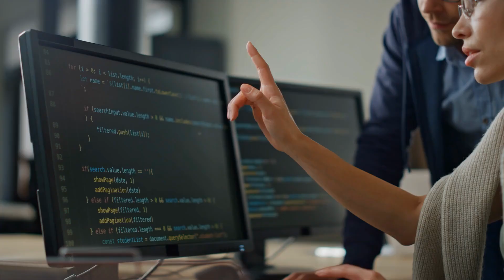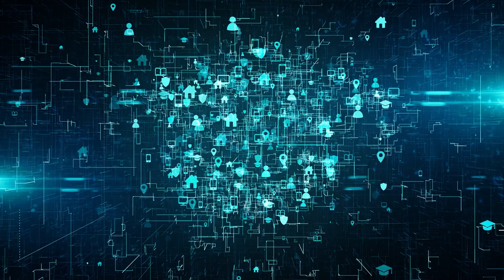CISSP Training Live Workshop for Business | InfoSec4TC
Our CISSP Training Live Workshop is tailor-made for security teams across industries. It covers the eight essential domains of the CISSP certification exam, ensuring your security professionals acquire the vital expertise and proficiency required in the field.

Register now to get $50 off the original price!🔥
($250 instead of $300)

Key Features:
🔁 Recurrence: One session per week
⏳ Duration: 24 Hours (8 Weeks - 2 months)
⏱️ Session Duration: 2.5 to 3 Hours
✅ 14 Day money-back guarantee
🔬 The Workshop Includes Lab Licenses.

  🍁 𝐀𝐁𝐎𝐔𝐓 𝐈𝐧𝐟𝐨𝐒𝐞𝐜𝟒𝐓𝐂🍁
#1 Cyber Security Online Training Provider 🌐
All you need to build your Cyber Security Career 🚀

InfoSec for Training and Consulting AKA infoSec4TC is a cyber security online training provider that provides the following:
1- Cyber Security Professional Courses.
2- Cyber Security Resources Portal
3- Real Cyber Security Project Training.
4- Cyber Security Career Consulting and Mentorship
5- Cyber Security Career Path Designing
6- Technical Background Evaluation.
7- Latest Exam Practice Questions